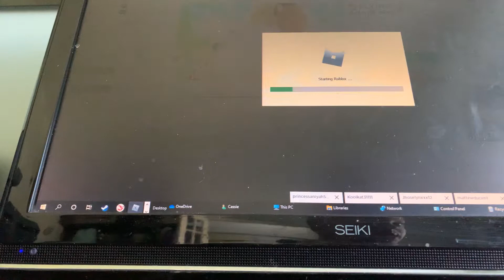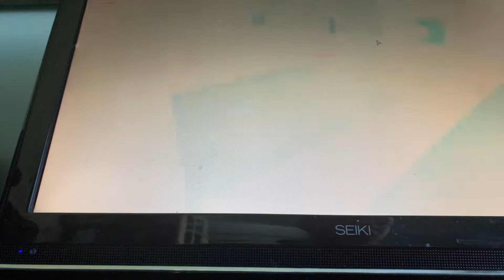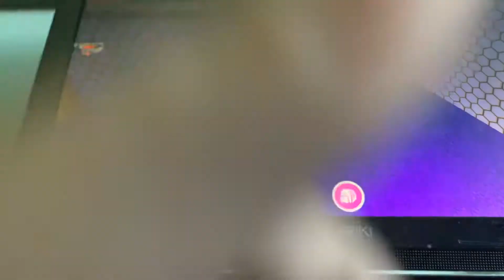Seeing what people would trade for a ride unicorn and fly unicorn 🦄